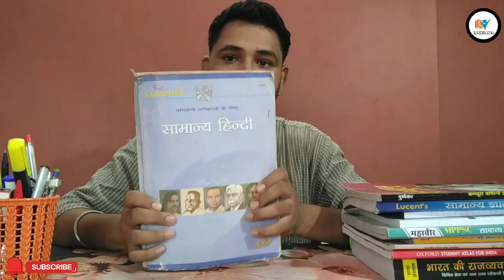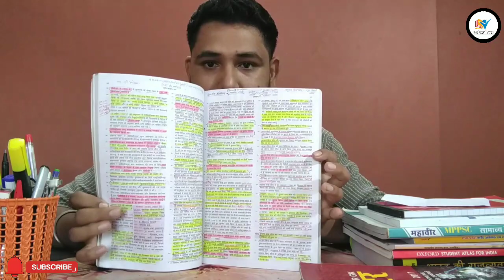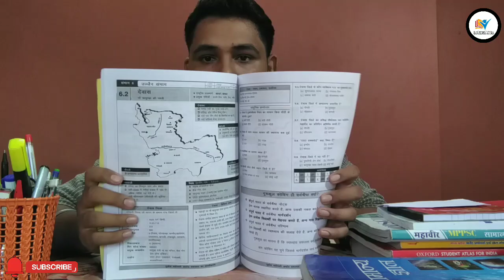MP Patwari BookList || Patwari ki tyyari Kaise kre || इन Books से पढ़े और पाए 100% Marks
MP Patwari BookList || इन Books से पढ़े और पाए 100% Marks || Patwari 100 में से 95 Marks

Your Queries..
CPCT ASI
sbi clerk
sbi po
sbi
sbi exam
ibps